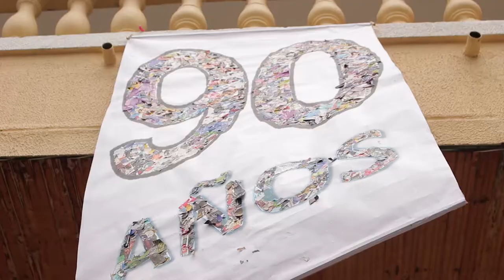Vídeo celebración 90 años-Colegio San José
Celebración de nuestros 90 años-Comunidad de hermanos maristas-Colegio San josé Armenia